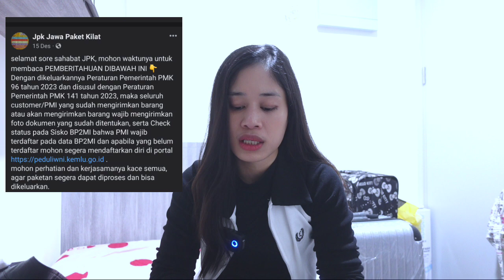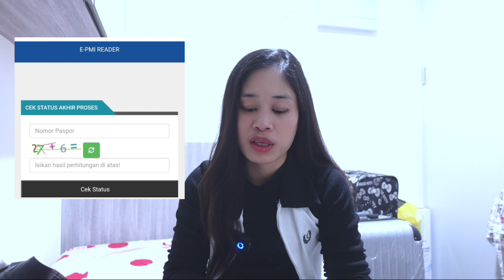Persyaratan Kirim Barang/Cargo Dari Luar Negeri Ke Indonesia Untuk Semua TKI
Temen2 Cek dulu statusnya di Cek E-Pmi ketik di Google Chrome jika SDH terdaftar berarti temen2 bisa mendapatkan pembebasan 1500 USD / 3 x Pengiriman barang dalam 1 tahun.